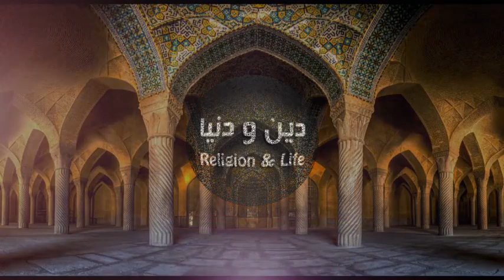هل الشرق الاوسط هو مهد الاديان ؟ 🕌 الدكتور طيب كريبان 👉 دين و دنيا